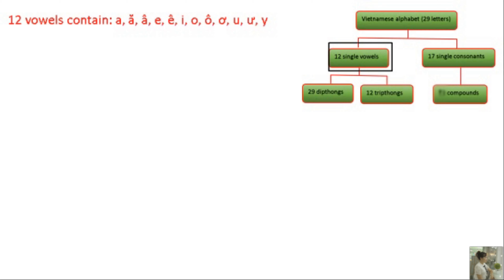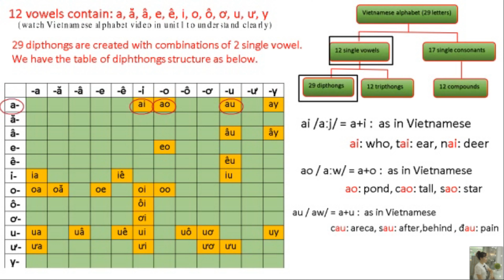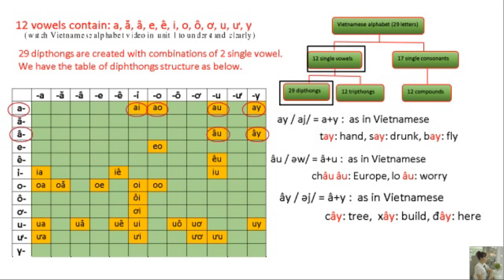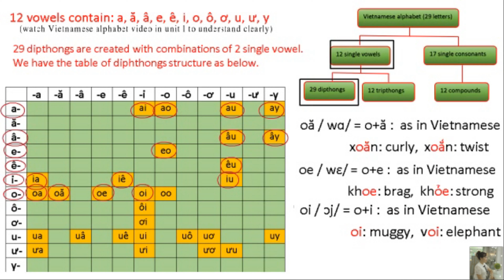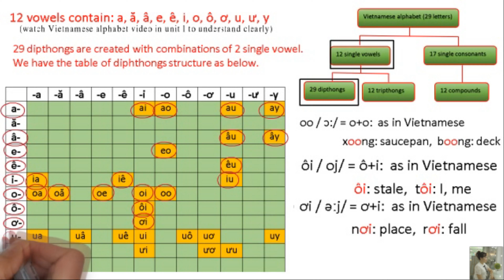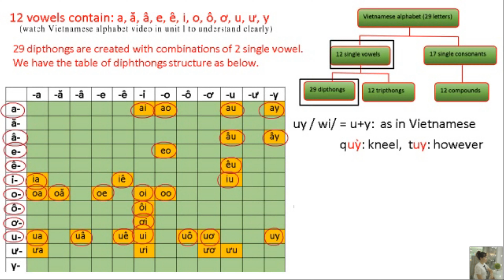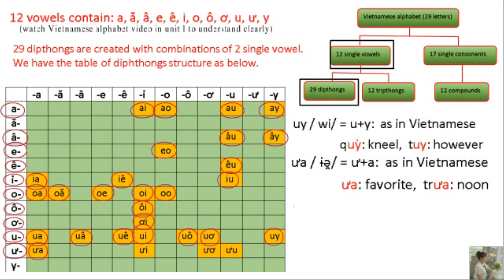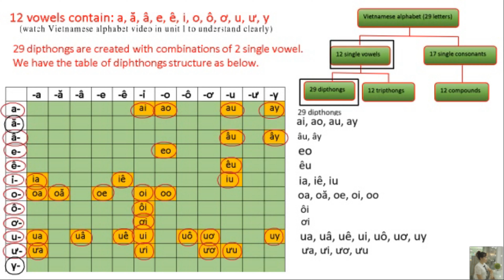Unit 2:Vietnamese vowels: Dipthongs: nguyên âm đôi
Vietnamese vowel: dipthongs
Learn Vietnamese with JT
Vietnamesse alphabat contains 29 letters
There are 12 single vowels and there are 17 consonants.
In 12 single vowels there are 29 dipthongs and 12 tripthongs
How to read 12 single vowels, you review the reading in lesson 1: Vietnamese alphabet
dipthongs are created with combinations of 2 single vowel.
ai /aːj/ = a+i :  as in Vietnamese
                ai: who, tai: ear, nai: deer
ao / aːw/ = a+o :  as in Vietnamese
                ao: pond, cao: tall, sao: star
au / aw/ = a+u :  as in Vietnamese
                cau: areca, sau: after,behind , đau: pain
ay / aj/ = a+y :  as in Vietnamese
                tay: hand, say: drunk, bay: fly
âu / əw/ = â+u :  as in Vietnamese
                châu âu: Europe, lo âu: worry
ây / əj/ = â+y :  as in Vietnamese
                cây: tree,  xây: build, đây: here
eo / ɛw/ = e+o :  as in Vietnamese
                eo: waist,  heo: pig, keo: glue
êu / ew/ = ê+u :  as in Vietnamese
               trêu: annoy,  sếu: crane
ia / iə̯/ = i+a :  as in Vietnamese
               tia: ray,  chia: divide, kia: that
iê / iə̯/ = i+ê :  as in Vietnamese
               xiên: slanting,  chiên: fry, tiền: money
iu / iw/ = i+u :  as in Vietnamese
               níu: pull,  thiu: stale
oa / wɑ/ = o+a :  as in Vietnamese
               hoa: flower,  loa: loudspeaker
oă / wɑ/ = o+ă :  as in Vietnamese
               xoăn: curly,  xoắn: twist
oe / wɛ/ = o+e :  as in Vietnamese
               khoe: brag,  khỏe: strong
oi / ɔj/ = o+i :  as in Vietnamese
               oi: muggy,  voi: elephant
oo / ɔ:/ = o+o:  as in Vietnamese
               xoong: saucepan,  boong: deck

ôi / oj/ = ô+i:  as in Vietnamese
               ôi: stale,  tôi: I, me
ơi / əːj/ = ơ+i:  as in Vietnamese
               nơi: place,  rơi: fall
ua / uə̯/ = u+a:  as in Vietnamese
               cua: crab,  thua: fail
uâ / wə/ = u+â:  as in Vietnamese
               quân: army,  quây: enclose
uê / we/ = u+ê:  as in Vietnamese
               quên: forget,  thuê: rent
ui / uj/ = u+i:  as in Vietnamese
               xui: unlucky,  mũi: nose
uô / uə̯/ = u+ô:  as in Vietnamese
               buôn: trade in,  luôn: often
uơ / wɤ/ = u+ơ:  as in Vietnamese
               thuở: period,  huơ: brandish
uy / wi/ = u+y:  as in Vietnamese
               quỳ: kneel,  tuy: however
ưa / ɨə̯/ = ư+a:  as in Vietnamese
               ưa: favorite,  trưa: noon
ưi / ɨj/ = ư+i:  as in Vietnamese
               ngửi: smell,  gửi: send
ươ / ɨə̯/ = ư+ơ:  as in Vietnamese
               ươn: stale,  lươn: eel
ưu / ɨw/ = ư+u:  as in Vietnamese
               ưu: super, lưu: save